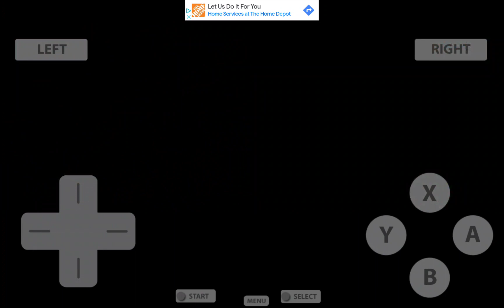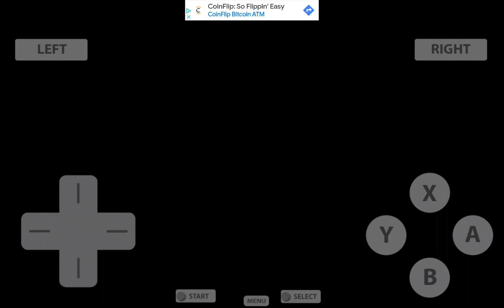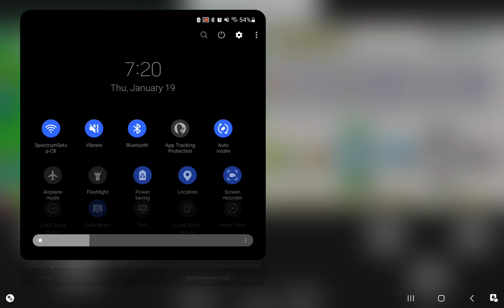NSMBDS World 3 Walkthrough